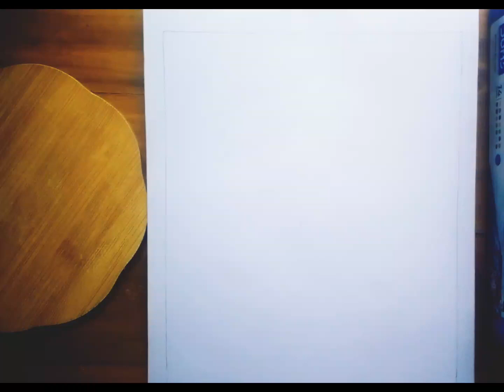nature acrylic colour painting | YouTube |Art video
nature acrylic colour painting | YouTube tutorial

Welcome my channel Suraiya's Art

Rules for drawing Easy nature acrylic colour painting | YouTube tutorial

keyword inquiry
1)Easy nature acrylic colour painting | 2)YouTube tutorial